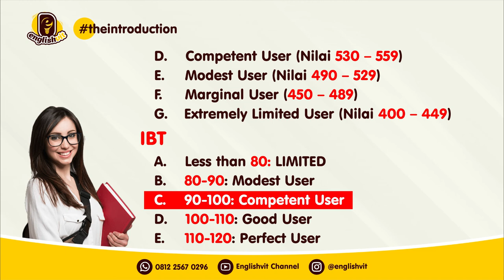The Introduction to TOEFL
TOEFL (Test of English as a Foreign Language) adalah ujian kemampuan berbahasa Inggris bagi bukan penutur asli bahasa Inggris untuk mendaftar ke universitas di Amerika Serikat, Kanada, Australia dan beberapa negara di Eropa. Ujian TOEFL diselenggarakan oleh ETS (Educational Testing Service) dari Amerika Serikat untuk semua peserta tes di seluruh dunia.

Untuk Video Cara Mudah Belajar Bahasa Inggris

Untuk Vocabulary

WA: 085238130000